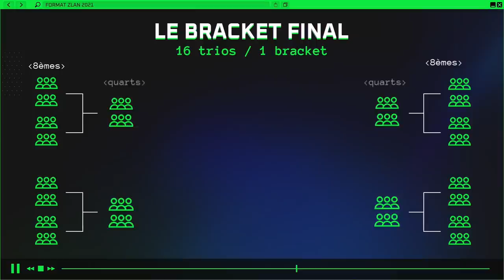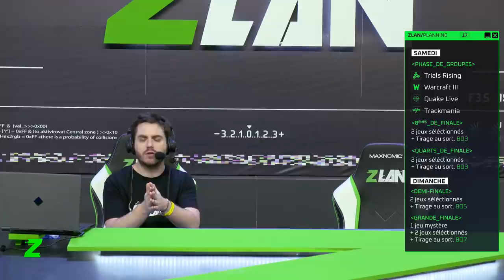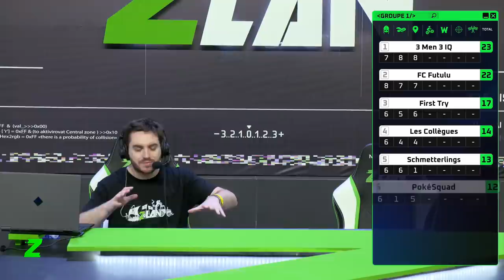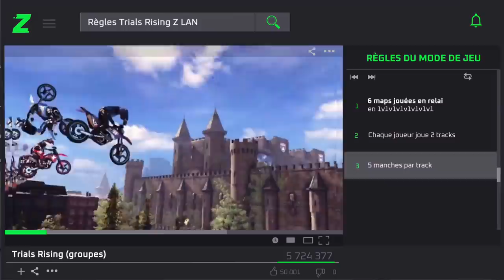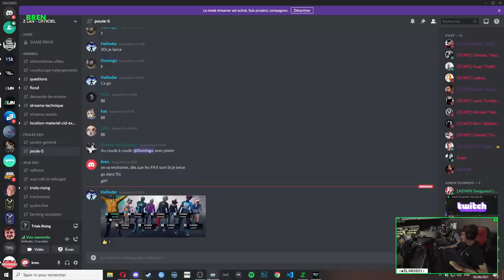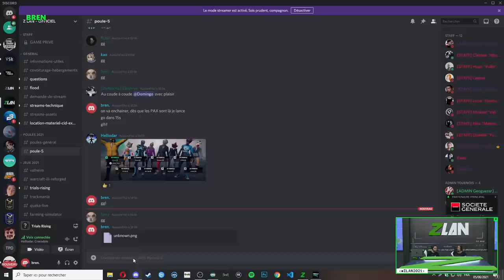ZLAN 2021 #4 : Phase de poules - Trials Rising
Un grand merci à nos partenaires : Société Générale, Cdiscount Gaming, Omen, Twitch, NRJ Mobile, Fulllife, Alltech, OVH Cloud, Occitanie Protect, NEEDforSEAT & Rush Esport.